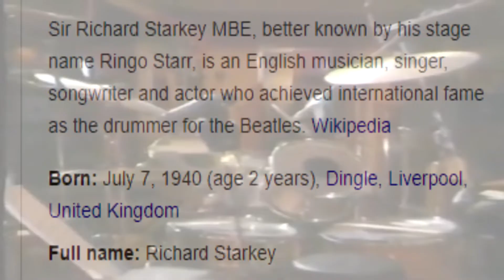YTP: Magical Mystery Beatles Meme Dump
Time to suffer through a whole minute and a half of Beatles memes featuring Granny, Ringo Starr, Jog Lemon, and Jorge Garrison. And maybe even some Ognir Rrats.

please 😤😤😤